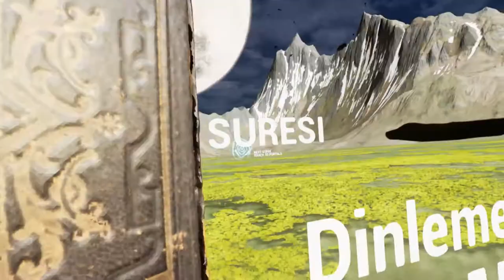THE HOLY QURAN VR EXPERİENCE GAMEPLAY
The Quran was begun to be revealed to the Islamic prophet Muhammad in the Hira Cave on Mount Nur in Mecca on the Night of Power of Ramadan in 610. Since the Quran was completed with the pass away of the Prophet Muhammad, it was not collected while he was alive, but preserved by memorization. One of the oldest examples of the Quran, which was later turned into a book, is currently on display at the Topkapı Palace in Istanbul.

It is definitely known that the content of the Quran is not changed and cannot be changed, it is sent by Allah as a healing and mercy to people. But except the wrongdoers!

In the lights of this information, this application has been developed to help transmit this miraculous book, which was sent to guide people in divine search, to people through virtual reality.

In the following years, we will continue to work with great determination to ensure that the entire book is transferred to virtual reality environment and that all humanity can benefit from it.

SRİO

Kur'ân-ı Kerim İslam peygamberi Muhammed'e 610 yılının Ramazan ayının Kadir Gecesi'nde Mekke'deki Nur Dağı üzerindeki Hira Mağarası'nda indirilmeye başlanmıştır. Kur’ân-ı Kerim Hz.Muhammed'in vefatı ile tamamlandığı için kendisi hayatta iken toplanmamış, ezberlenerek korunmuştur. Daha sonra kitap haline getirilen Kur'an-ı Kerim'in en eski örneklerinden biri şu an İstanbul'da bulunan Topkapı Sarayında sergilenmektedir.

Bu uygulamanın amacı; içeriğinin değiştirilmediği ve değiştirilemeyeceği kesin olarak bilinen Kur'an-ı Kerim'in, Allah tarafından insanlara bir şifa ve rahmet olarak gönderildiğidir. Ancak zalimler hariç!

Bu bilgiler ışığında bu uygulama, ilahi arayış içerisinde olan insanlara yol göstermek üzere gönderilen bu mucizevi kitabın, sanal gerçeklik yoluyla insanlara aktarılmasına yardım etmek için geliştirilmiştir.

İlerleyen yıllarda kitabın tamamı bu ortama aktarılarak tüm insanlığın ondan istifade etmesi için büyük bir azimle çalışmaya devam edeceğiz.

SRİO